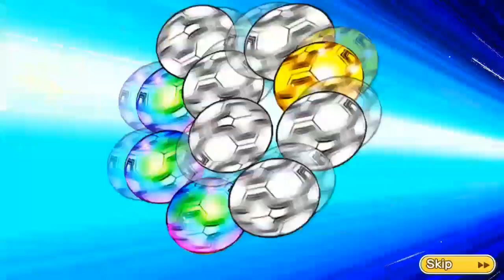Gacha 300 DB Tsubasa Ozora Super DC | Captain Tsubasa Dream Team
HALLO GUYS !!
Welcome to Gazello Channel,
In this Channel I want to play & share gameplay, gacha, & skill of Android Anime Gaming.